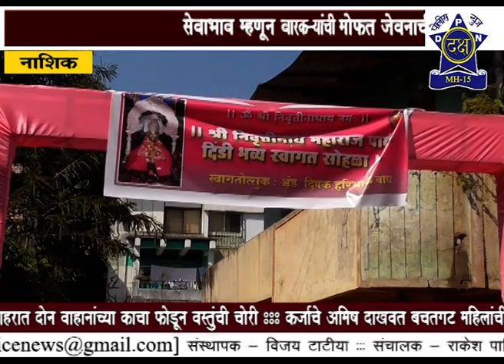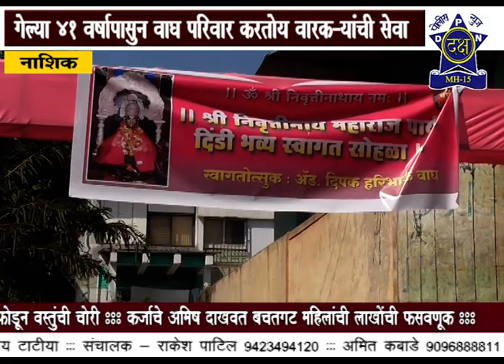गेल्या ४१ वर्षापासून वारकऱ्यांची सेवा करणारा वाघ परिवार। .. | Daksha Police News Nashik